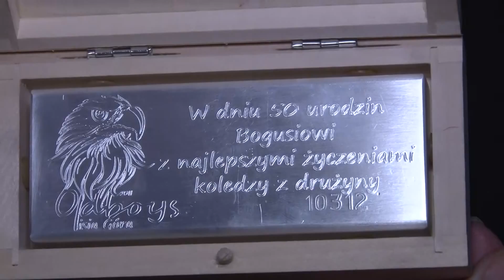OLDBOYS LISIA GÓRA - 50 URODZINY BOGUSIA LUDWY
21 Listopada w Restauracji WARSZAWSKA 91 świętoawliśmy Jubileusz 50 Urodzin BOGDANA LUDWY